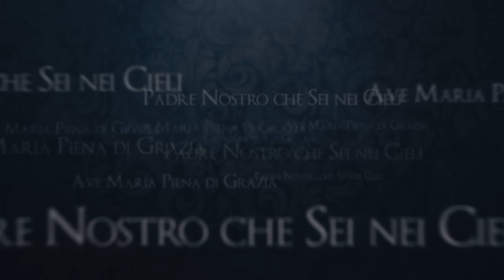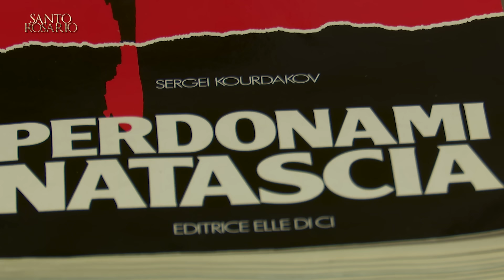Santo Rosario con il Card. Comastri - 12.06.2024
12 giugno 2024 - Preghiera del Santo Rosario con il Card. Angelo Comastri.